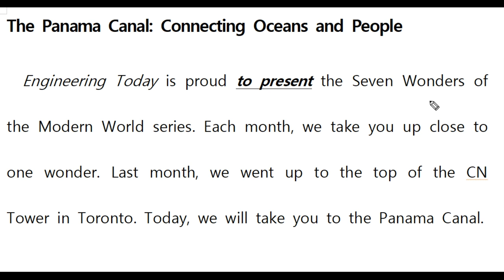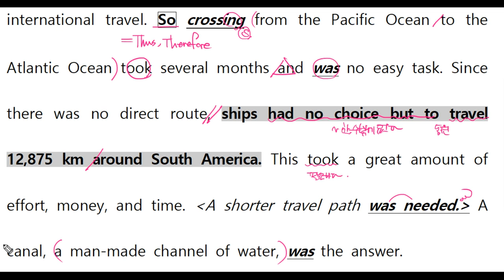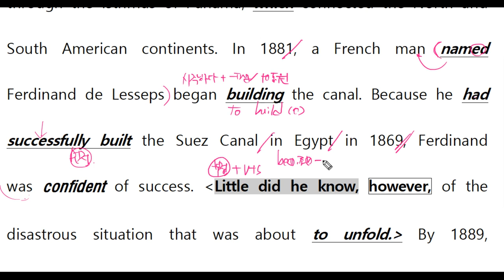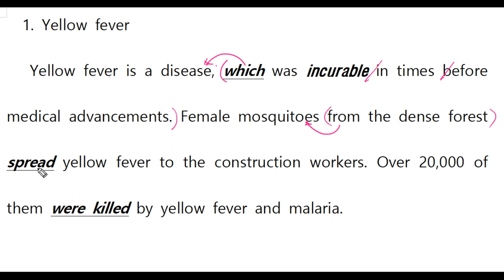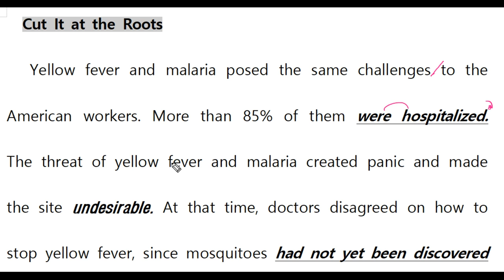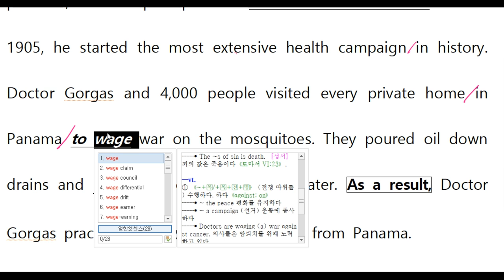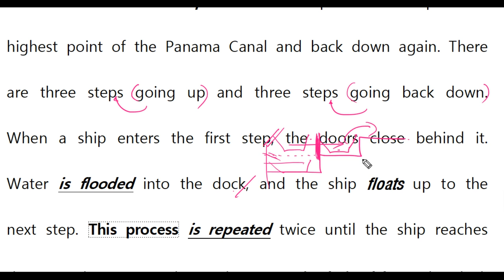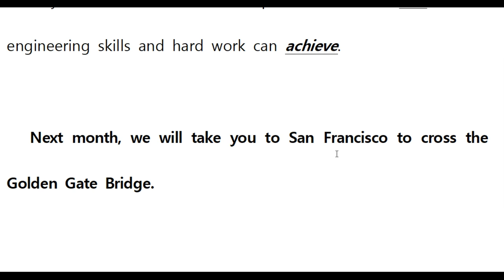2015개정 고등교과서 영어 동아(이) AR2과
2015개정 고등교과서 영어 동아(이) AR2과